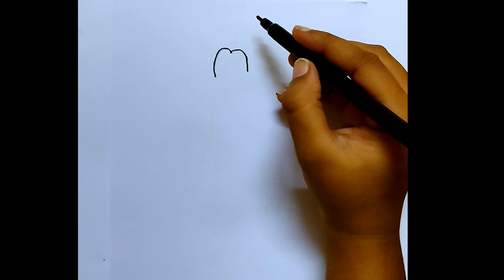Olivia Drawing Easy Step By Step!drawingvideo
@Art By Rimi